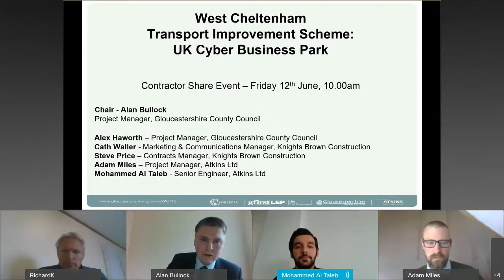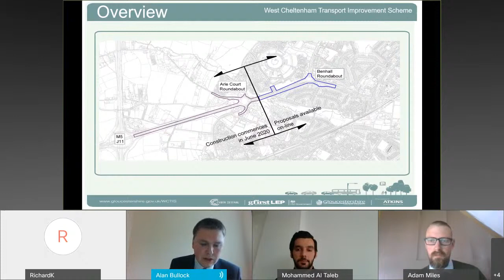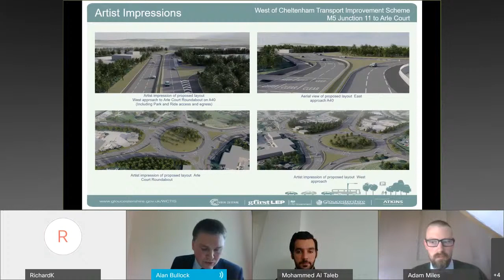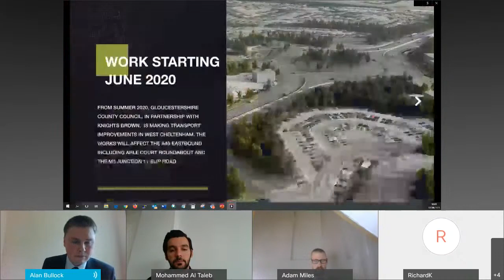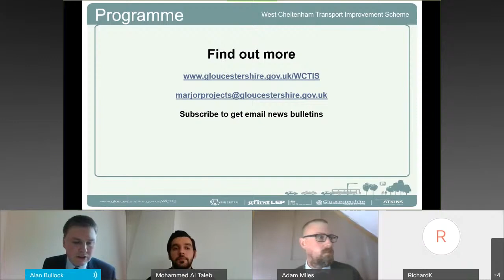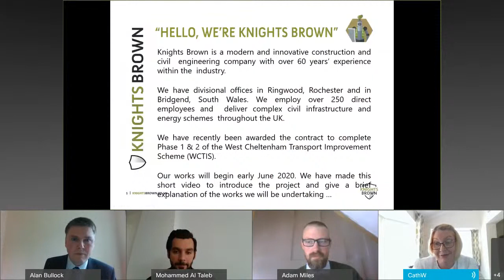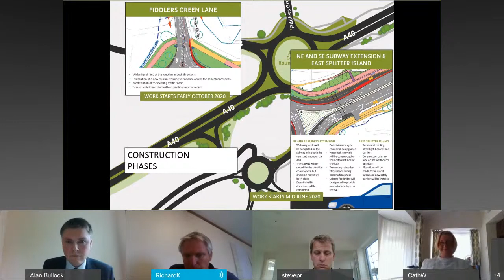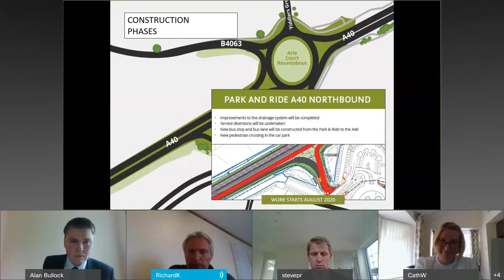Meet the contractor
To talk about a scheme starting in the west of Cheltenham.